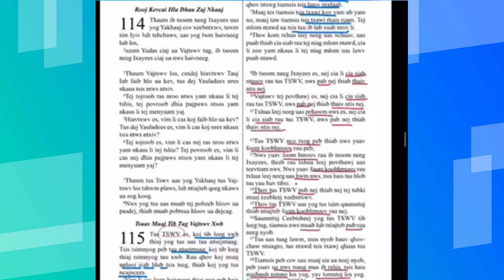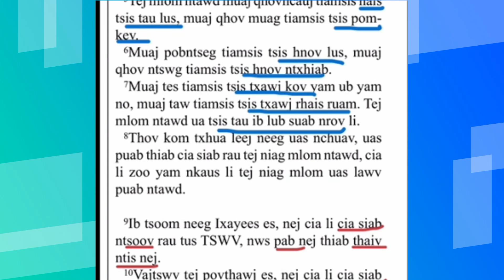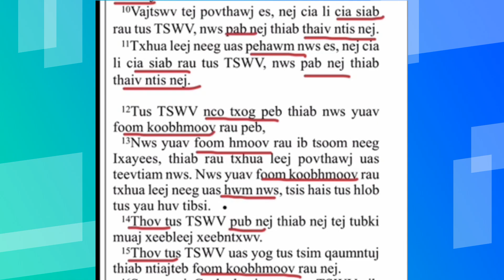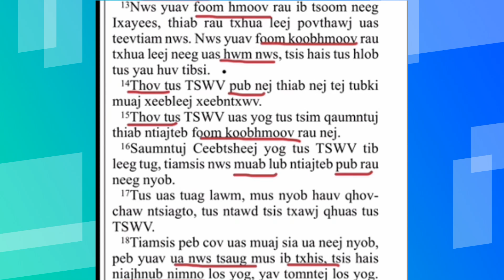nyeem Vajtswv txoj lus nkauj tshooj 115